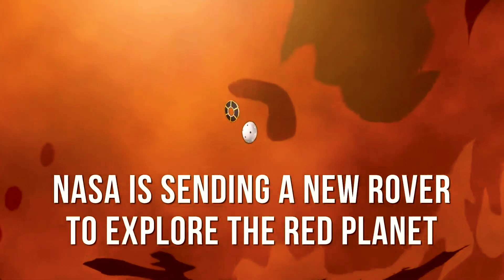We’re Going Back to Mars | Perseverance Rover | NASA Saying Bon Voyage | Generation Voyager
NASA Say Bon Voyage to Our Mars Perseverance Rover!

We’re going back to Mars!
NASA's Perseverance Mars Rover will be launching soon for its seven-month journey to the Red Planet to search for signs of ancient life. And it’s bringing along a friend: a little helicopter named Ingenuity! Ingenuity will test the first powered flight on Mars.

Join us in wishing Perseverance and Ingenuity bon voyage on their --